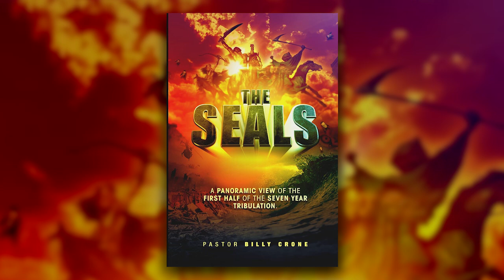Billy Crone: The Seals of Revelation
Many people are under the false assumption that the first three and a half years of the Tribulation are a time of peace and tranquility. Some are teaching that those first three and half years, when over 2 BILLION people die, represents the wrath of man, or even worse, the wrath of Satan! A new wave of Bible teachers are espousing the "pre-wrath" theory and the "6th-seal rapture theory," believing God is going to put us through a time of persecution before we are raptured. Still others believe that the seals of Revelation have already been opened and we are already in the Tribulation! Passionate pastor, Billy Crone, was reduced to tears as he examined God's wrath on an unbelieving world during the Tribulation period. Gary and Billy take a fresh look at the rapture of the Church and the Seals of Revelation, opening our eyes to the harsh reality of what lies ahead for our world. Get in the Ark before it's too late!